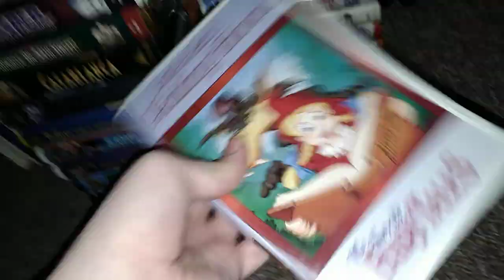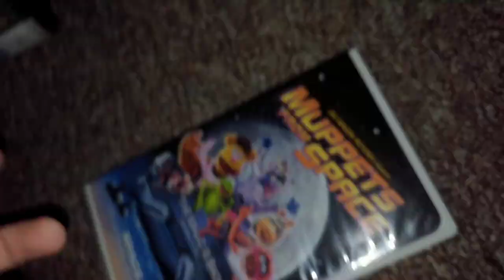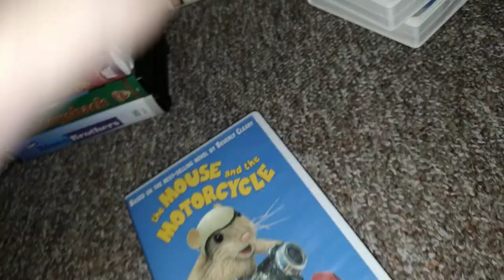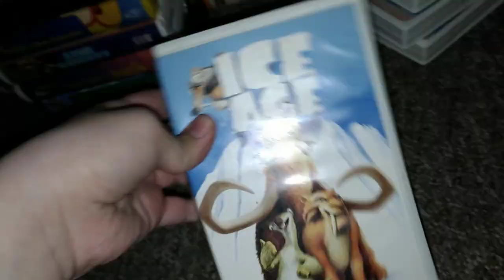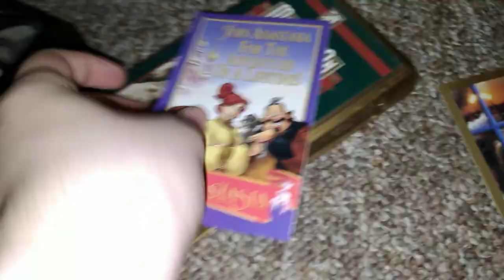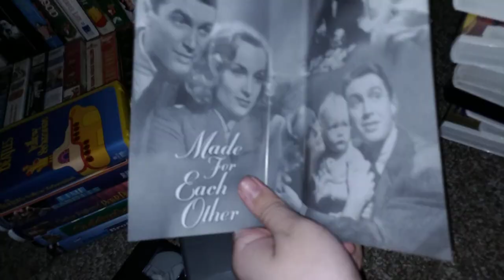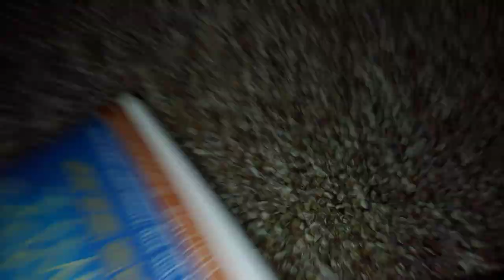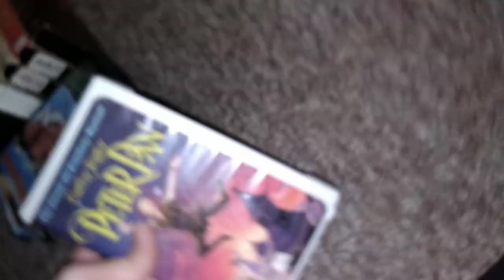My Hard Style Clamshell VHS Collection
If You Have Any Hard Plastic Clamshell Tapes In Your Collection, How Many Tapes Did You Have In Your Collection?